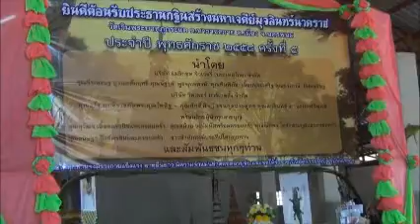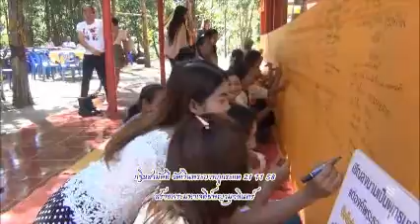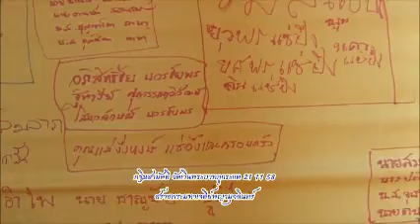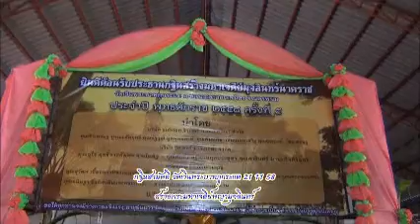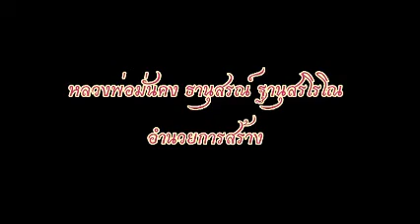กฐิน วัดพระบาทภูกระแต 2558